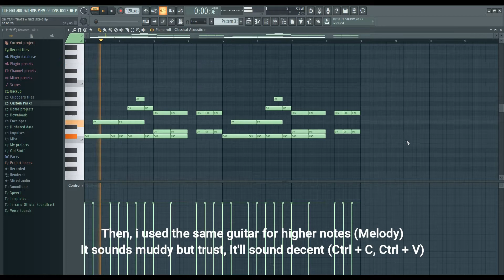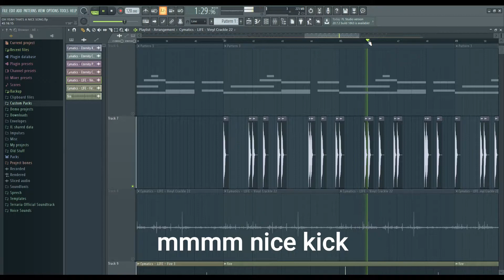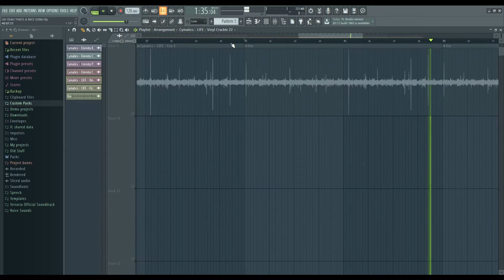How i made a Chilled out song I Spoonz